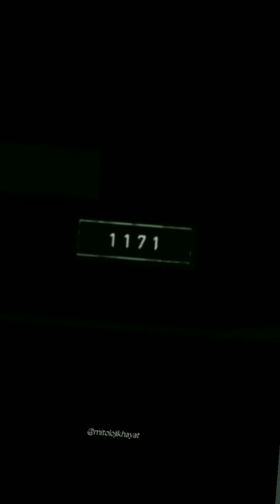In 21 century snake||Before 5.500 BCE Jormungamdr snake